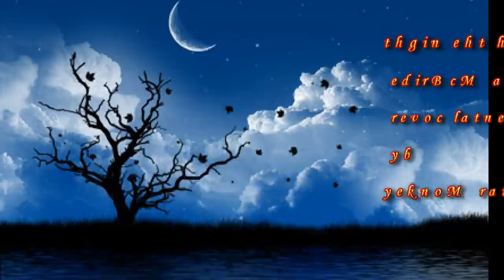Help me make it through the night - Guitar Instrumental by Old Guitar Monkey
"Help Me Make It Through the Night" is a country music ballad composed by Kris Kristofferson and released on his 1970 album Kristofferson.
Kristofferson said that he got the inspiration for the song from an Esquire magazine interview with Frank Sinatra. When asked what he believed in, Frank replied, "Booze, broads, or a bible...whatever helps me make it through the night."
Kristofferson wrote the song while staying long term as a struggling songwriter with Dottie West and her husband, Bill at their home on Shy's Hill Road in Nashville's Green Hills neighborhood. When he offered Dottie the song, she claimed it was "too suggestive" for her. Later, she said that not recording it was the greatest regret of her career. It has been recorder by just about everyone, now including me, but better known are Elvis Presley, Johnny Cash, Engelbert Humperdink, Gladys Knight & the Pips, Sammi Smith,  Lynn Anderson, Loretta Lynn, Andy Williams, Skeeter Davis, Tammy Wynette. The karaoke track I have used is a version from Martina McBride. I hope you like it. Dave